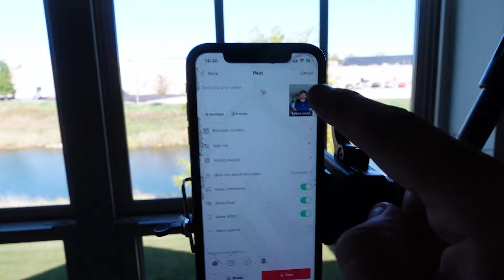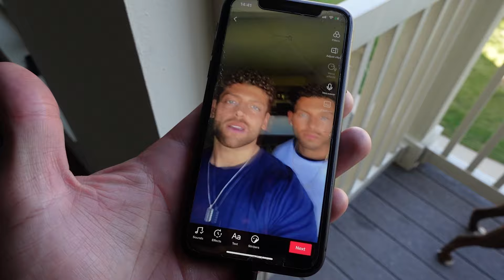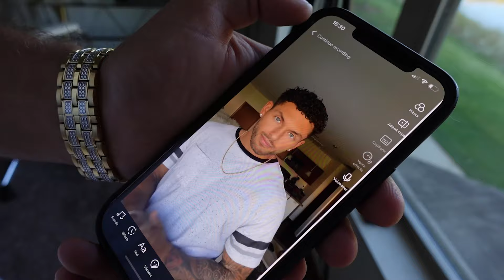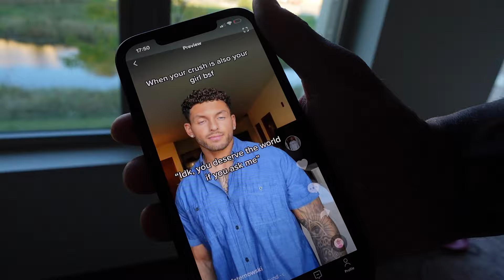TIK TOK BTS EP. 2 FT. CURLIERFUQ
Another day another boatload of videos made by yours truly =). Headed over to Curlierfuq's house to make some content and hangout with Rico. Hope you enjoy our day of shenanigans LOL. Let me know which video you think turned out the best =)